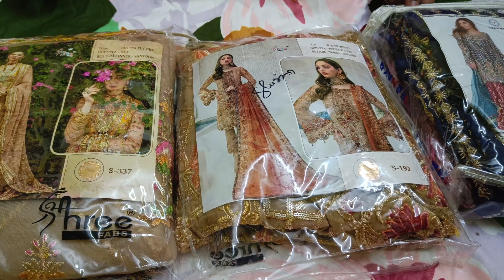Ramzan sale heavy pakistani suits at wholesale price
Shreefabs S 269 ethnicdresses westerndressing,Dresses, fashion clothing indowestern, stylishlook punjabisuits,kurti, trendy, jewellery Shreefabs S 337 Shreefabs S 192 sanaya rose bridal dress
ramzan sale

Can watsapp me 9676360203